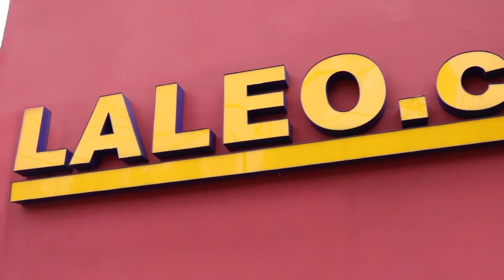Youtube Bumper Ad 2 FINAL